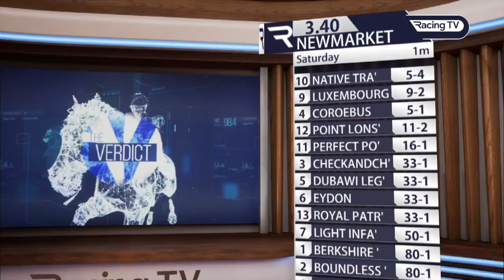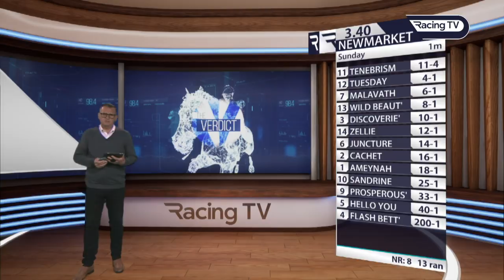The Verdict - Coroebus and 2000 Guineas, 1000 Guineas, Honeysuckle, State Man, Vauban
0:00 - Introduction
0:56 - Dramatised - exciting debut winner who could be 'special'
4:31 - QIPCO 2000 Guineas analysis - Coroebus, Native Trail, Luxembourg
9:03 - Miami Girl, another juvenile filly to note from Newmarket
11:54 - Pretty Polly Stakes winner With The Moonlight - proper Oaks filly?
15:45 - QIPCO 1000 Guineas analysis
19:53 - Honeysuckle, State Man, Vauban and the 2023 Champion Hurdle picture

Angus McNae crunches the numbers and analyses some of the very best performances from the past week, and from a Classic weekend at Newmarket from the three-day Qipco Guineas Festival.

Our presenter sings the praises of the first three home in the Qipco 2000 Guineas - Coroebus, Native Trail and Luxembourg - and takes a closer look at exciting finish to the Qipco 1000 Guineas won by Cachet for trainer George Boughey and owners Highclere Racing to complete a memorable Classic double over the two days for jockey Jamea Doyle.

The opening race of the meeting was won by Showcasing filly Dramatised for Karl Burke and Clipper Logistics and our man believes the juvenile is definite Royal Ascot material and could potentially prove something special, while we also look at some of the brilliant action from the Punchestown Festival and the performances of the wonderful Honeysuckle in the Paddy Power Irish Champion Hurdle, the exciting State Man up to Grade 1 company for the first time and tip-top juvenile Vauban.